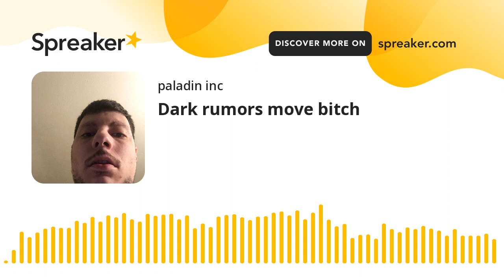Dark rumors move bitch (made with Spreaker)